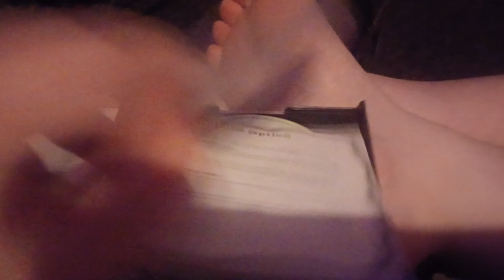Gary Plays Shrek Treasure Hunt